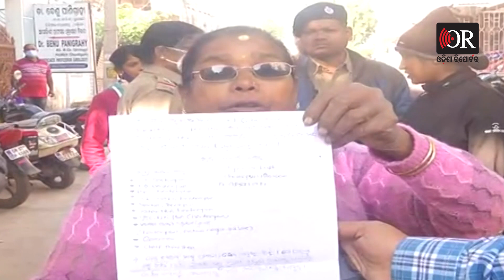‘ସିସିଟିଭି ଫୁଟେଜକୁ ସିଲ୍‌ କର’ || Tapaswini-Sumit Marriage Case Update || Berhampur || Odisha Reporter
''ଗୋଟେ ଝିଅର କଣ କିଛି ଇଜତ ନାହିଁ । ସିସିଟିଭି ଲାଗିଥିଲେ ସେ ସବୁ ଦେଖିବେ'' । ଶୁଣନ୍ତୁ ଏନେଇ କଣ କହୁଛନ୍ତି ଡିମ୍ପଲଙ୍କ ସହ ବସିଥିବା ସମାଜ ସେବି ।